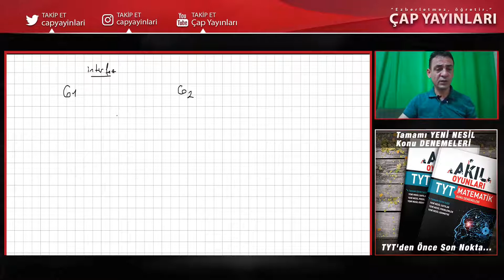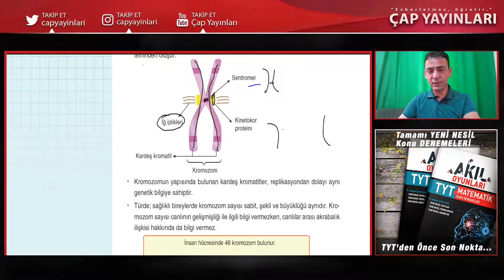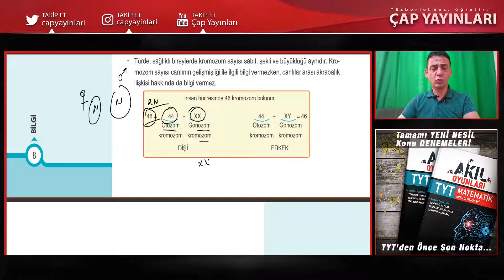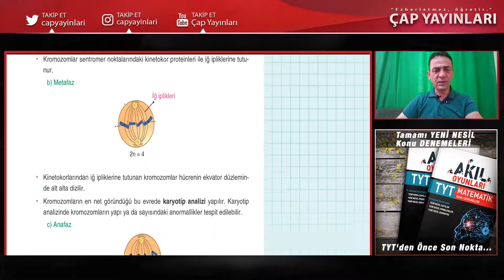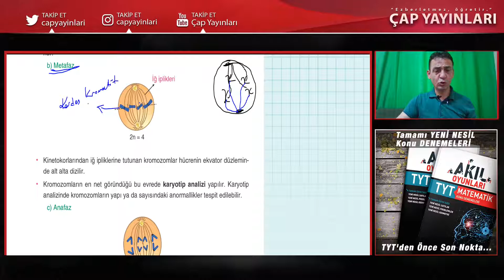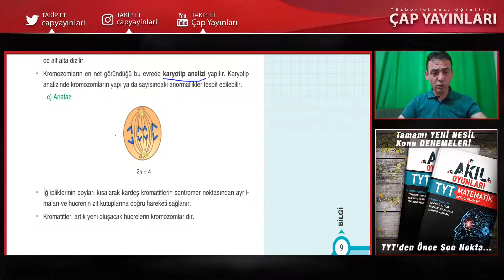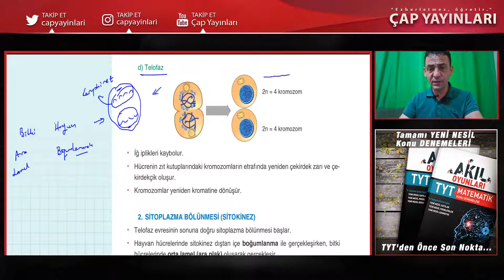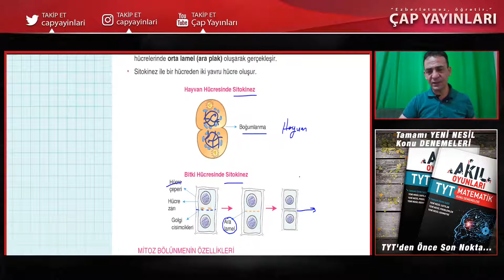Çap Yayınları - AL - 10.Sınıf Biyoloji 1.Fasikülü - 4- Mitoz 1